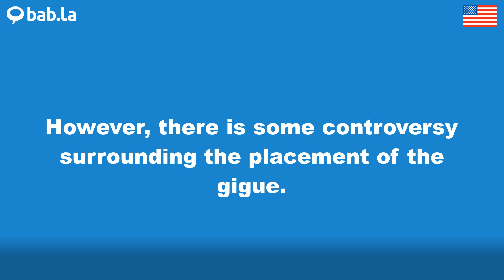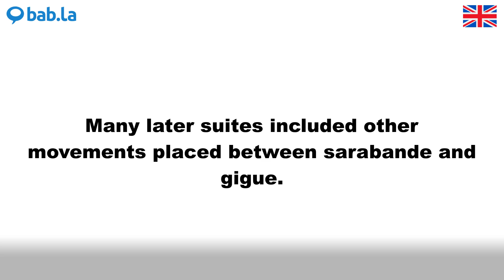GIGUE pronunciation | Improve your language with bab.la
Improve your spoken English by listening to GIGUE pronounced by different speakers – and in example sentences too. Learn and love languages with bab.la.